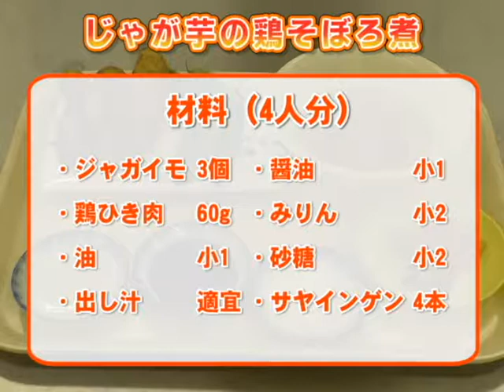令和元年地産地消クッキング7月号『じゃが芋の鶏そぼろ煮』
簡単に作れて、じゃが芋の甘みと鶏肉の旨味が、美味しくからみ、ご飯がすすむ一品です。